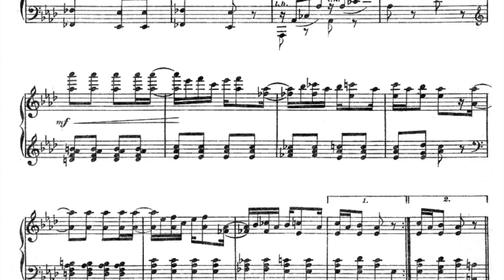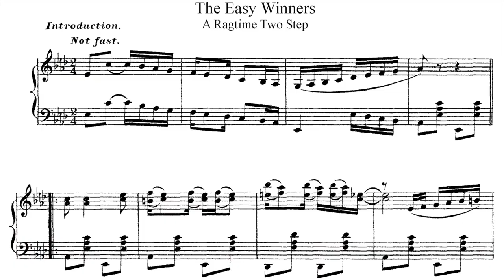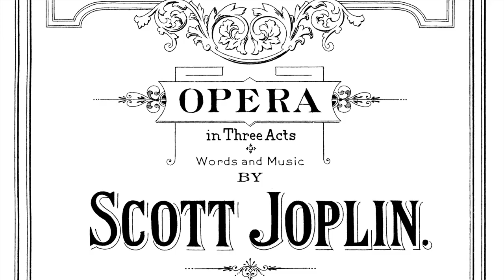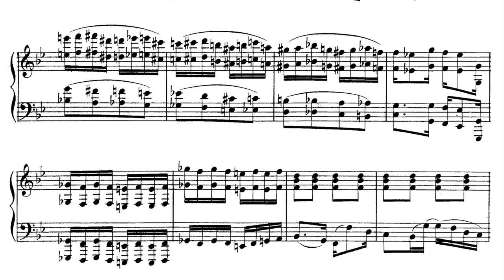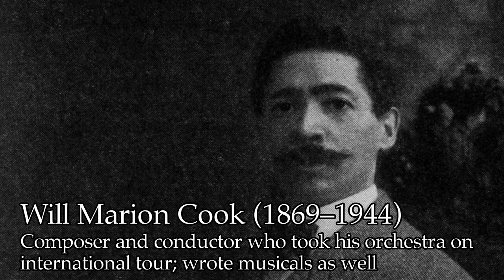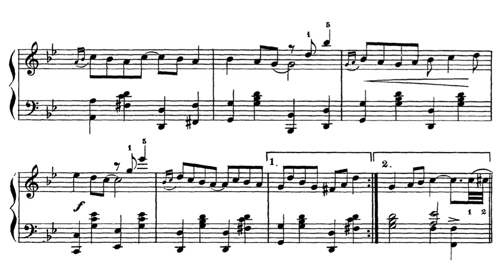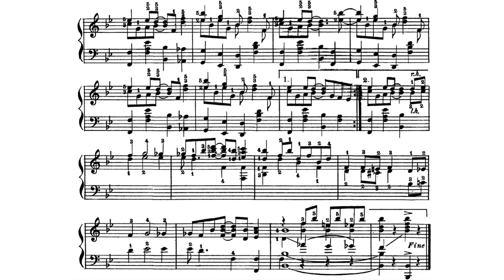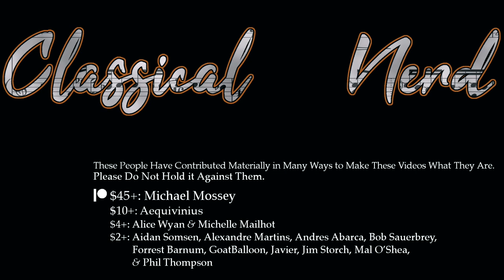Scott Joplin: Champion of Ragtime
This was requested by Heather M., Eric Rakestraw, Sean Ramsdell, Ronnie Roddy Jr., Krzysztof Q, YO BOY SEMAJ, and i know i may sound gay when i say this but yeah.

📚 Sources/further reading:
“Scott Joplin: The Man Who Made Ragtime” by James Haskins and Kathleen Benson (1978)
“Julius Weiss: Scott Joplin’s First Piano Teacher” by Theodore Albrecht (College Music Symposium, Vol. 19 No. 2 (Fall 1979)

- Scott Joplin: The Chrysanthemum, performed by Gerlüz and available on IMSLP
- Thomas Little: Dance! #2 in E minor, performed by Rachel Fellows, Michael King, and Bruce Tippette
- Scott Joplin: Combination March, performed by Gerlüz and available on IMSLP
- Scott Joplin: Gladiolus Rag, performed by Peter Bradley-Fulgoni and available on IMSLP
- Scott Joplin: Harmony Club Waltz, performed by Gerlüz and available on IMSLP
- Scott Joplin/Scott Hayden: Kismet Rag, performed by Tony Wilkenson and available on IMSLP
- Scott Joplin: The Nonpareil, performed by Gerlüz and available on IMSLP
- Scott Joplin: Paragon Rag, performed by Gerlüz and available on IMSLP
- Scott Joplin: Peacherine Rag, performed by Gerlüz and available on IMSLP
- Scott Joplin: Pleasant Moments, performed by Gerlüz and available on IMSLP
- Scott Joplin: Magnetic Rag, performed by Constantin Stephan and available on IMSLP
- Scott Joplin: Wall Street Rag, performed by Constantin Stephan and available on IMSLP